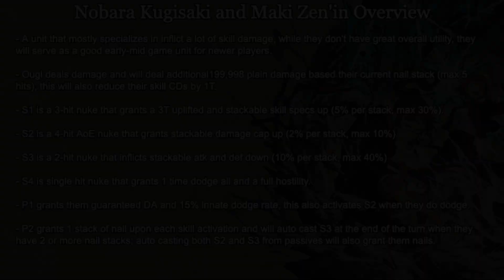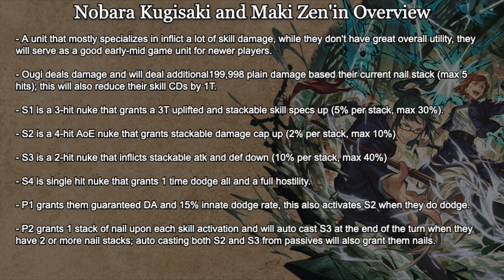GBF x Jujutsu Kaisen Collaboration - Nobara Kugisaki and Maki Zen'in Look and Showcase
The last of the two collab units, while they are decent, they're mostly early-mid game tier unit but is quite fun to run on skill based grids/teams.

Timestamp Guide:
00:00 - Intro
00:06 - Overview
01:07 - Pros and Cons
01:47 - Showcase (vs. Europa)

グラブル  / グランブルーファンタジー 呪術廻戦 コラボ  釘崎野薔薇＆禪院真希